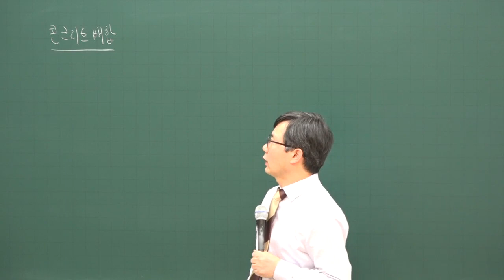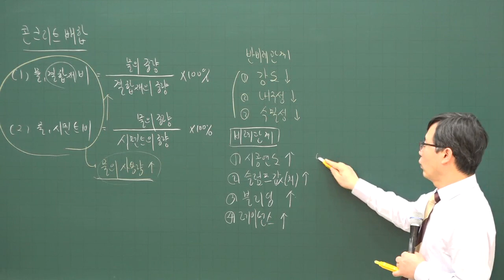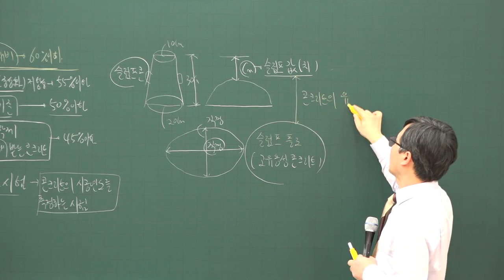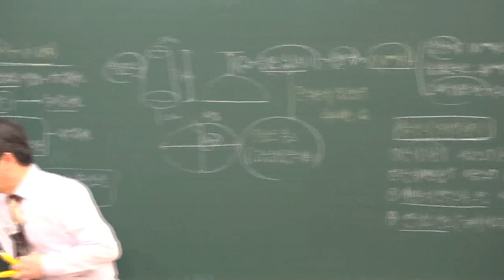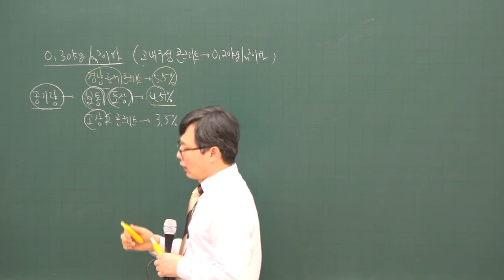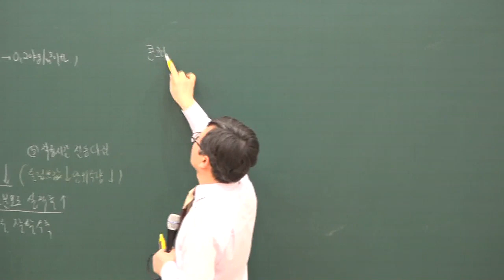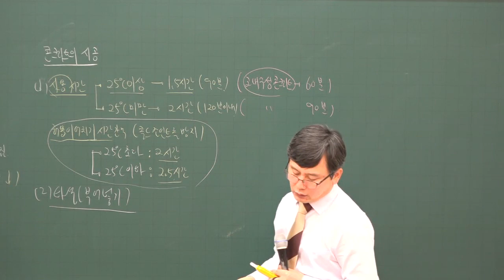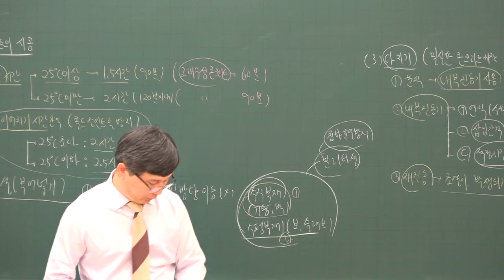[주전무] 2020년 주택관리사 시설개론 콘크리트 배합 심화과정 1-7